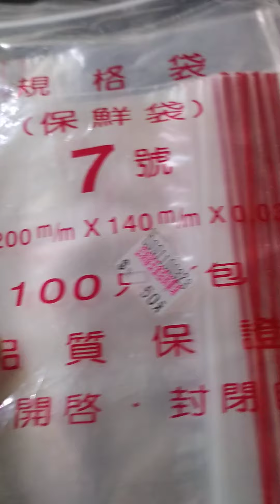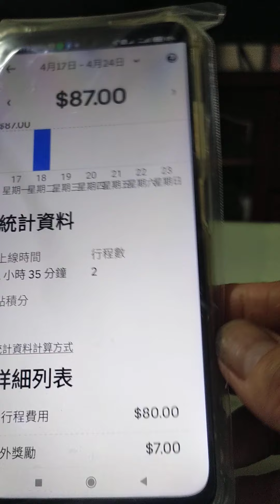手機防水，下雨手機簡單防水，7號袋